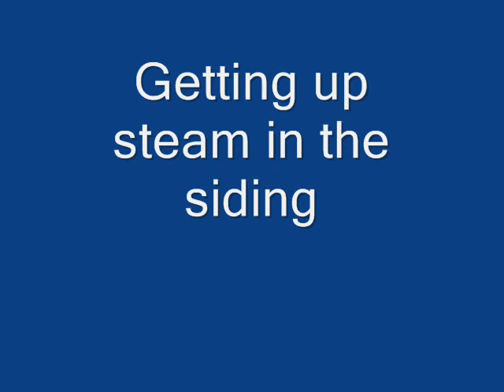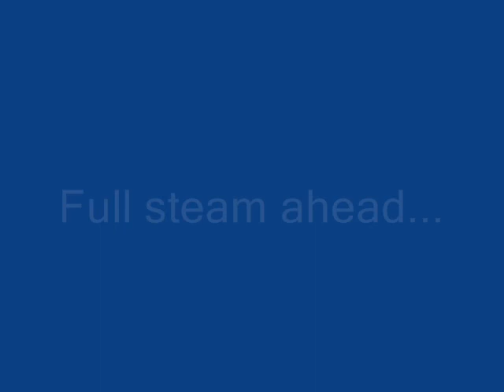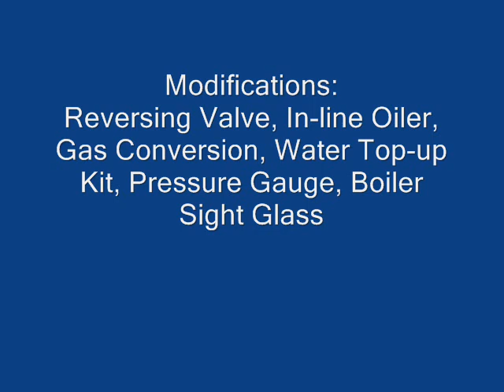REGNER MICRO-LINE "Max" Live Steam SM32 16mm "Back on the Tracks"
Modified REGNER MICRO-LINE "Max" Live Steam Locomotive running Easter 2013. Standard Max plus reversing valve, water top-up kit, water level gauge, pressure gauge, gas conversion, in-line oiler.